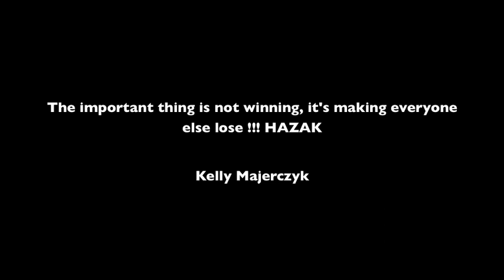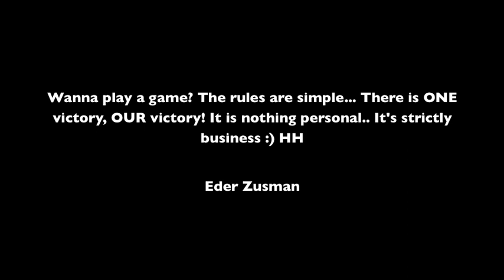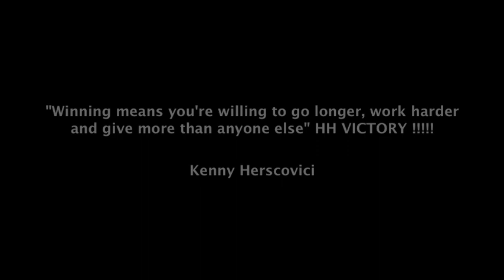HANOAR HATZIONI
LAG 2012